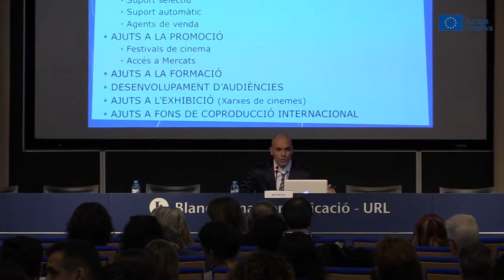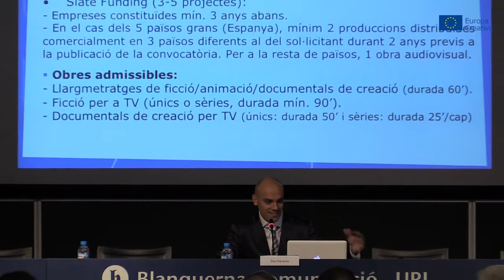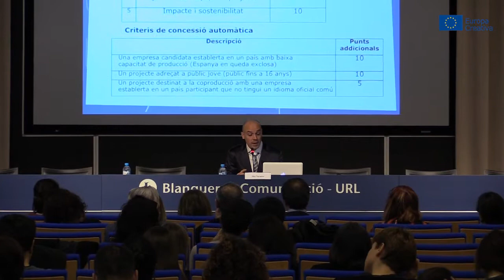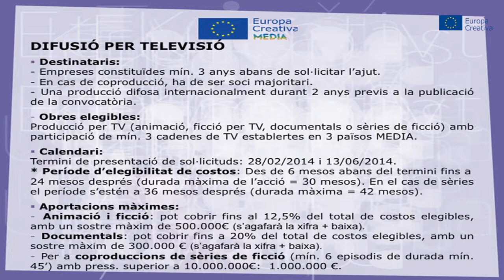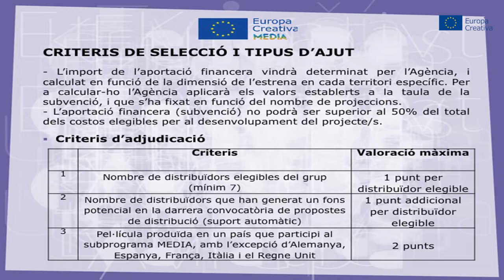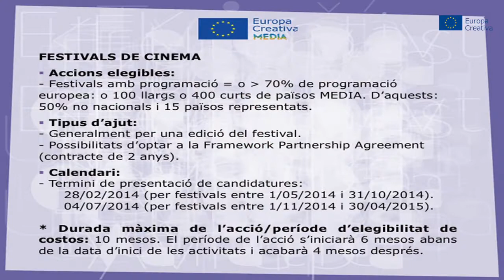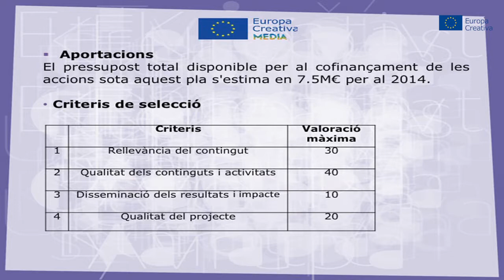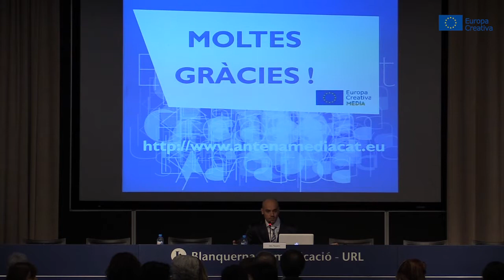Presentació d'Europa Creativa: Àlex Navarro (MEDIA)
Europa Creativa: línies d'ajut del subprograma MEDIA.

Presentació de les noves línies del suprograma MEDIA a càrrec d'Àlex Navarro, Coordinador en funcions de l'oficina Europa Creativa - MEDIA a Catalunya i Coordinador de l'Àrea de Mercats de l'ICEC.